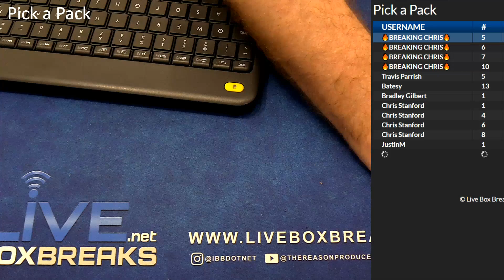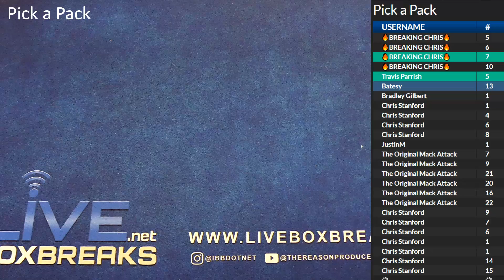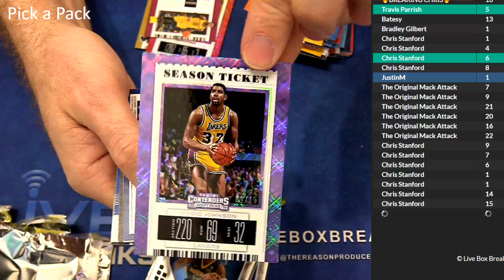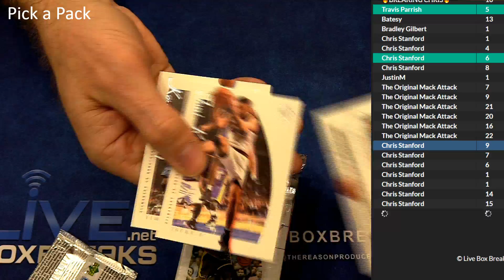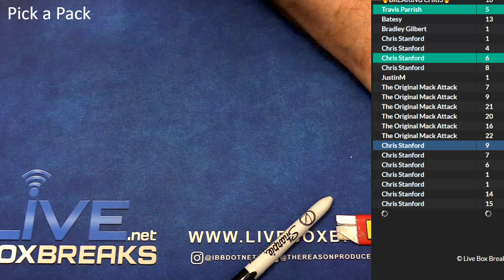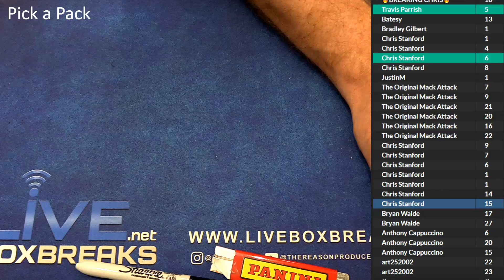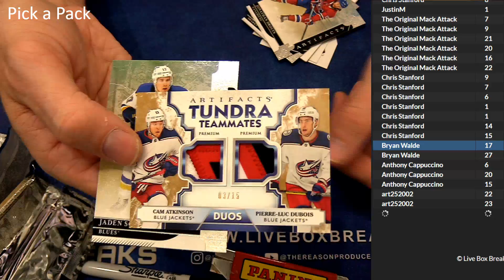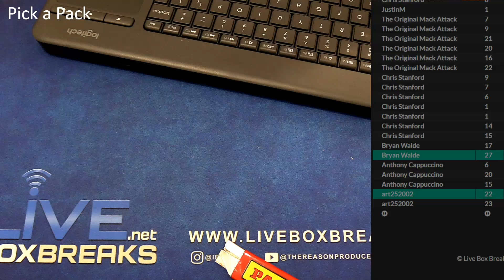Pick a PAck #2 LBB